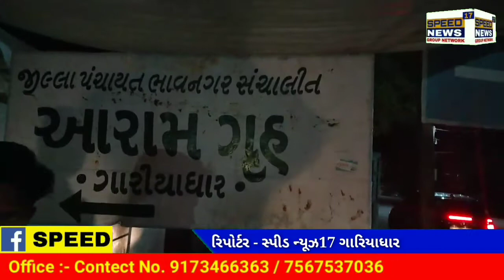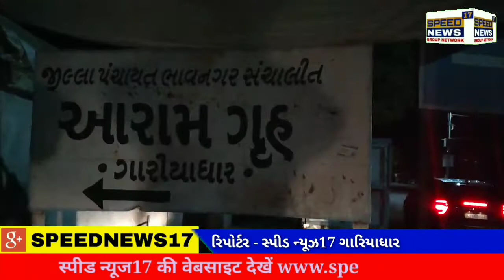GARIYADHAR તંત્ર ના કર્મચારી ની મનમાની સરકારી કાયદા ની એસિતેસી ?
ગારીયાધાર તંત્રમાં લોલમલોલ ?

ગારીયાધાર સરકારી તંત્ર એટલે સરકારી પૈસાનો બગાડ જ્યારે આજે સ્પીડ ન્યૂઝ૧૭ ચેનલ સીઇઓ સૌરાષ્ટ્રના પ્રવાસે હોય ત્યારે આજે ગારીયાધાર ની મુલાકાત લીધી ત્યારે ગારીયાધર તાલુકા આરામગૃહ ની અંદર સરકારી તાળા લટકતા જોવા મળ્યા ન તો કોઈ સરકારી અધિકારી અથવા તો કોઈ વોચમેન આરામગૃહ ની અંદર જોવા મળ્યા ત્યારે આવા આરામગૃહ ના અધિકારીઓને સરકાર તરફથી પગાર આપવામાં આવે છે તો એ પગાર શેનો પોતાના ઘરે આરામ કરવા માટે નો ?
કે બહારથી આવતા પ્રવાસીઓને આરામ ની સેવા આપવા માટે.

તો શું હવે આવા અધિકારી ખિલાફ કોઇ કાર્યવાહી કરવામાં આવશે કે પછી આરામ ગૃહ પોતાના મળતીયાઓ માટે જ છે ત્યારે હવે જઈશું ગારીયાધાર આ વાત પર પણ કેટલું રાજકારણ કરવામાં આવે છે કે પછી આનો જવાબ આપવામાં આવશે એ તો હવે આવનારો સમય જ બતાવશે તો આવી જ રીતે જો આરામગૃહ ની અંદર આટલી બેદરકારી ચાલતી હોય તો ગારીયાધાર તાલુકા તેમજ ગારીયાધાર તાલુકા પંચાયતમાં કેટલી હદે બેમાની હશે એ તો હવે આની ઉપર ઇન્કવાયરી કરવામાં આવે તો જ ખબર પડશે..